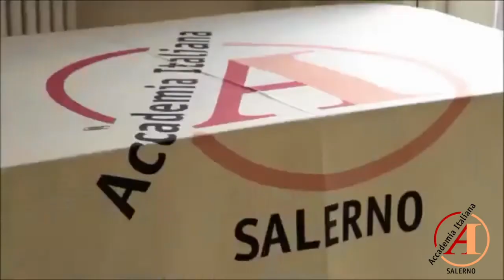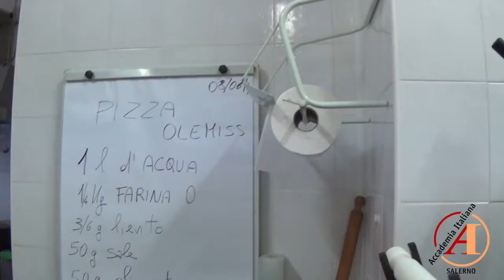Ole Miss 2016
Group Program from May to June.